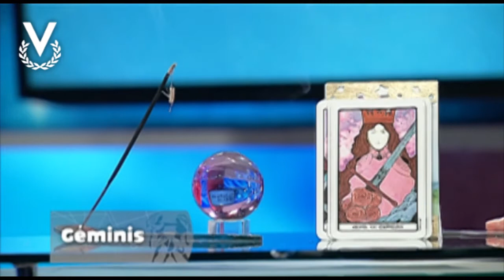Y Los Astros Serán Propicios - Géminis - 12/06/2018